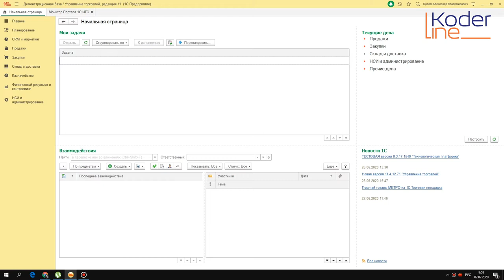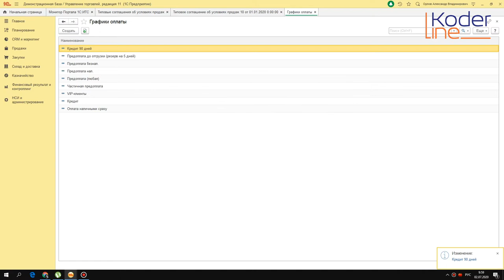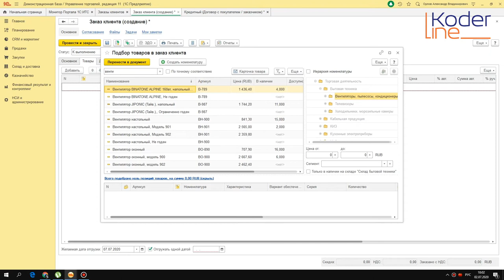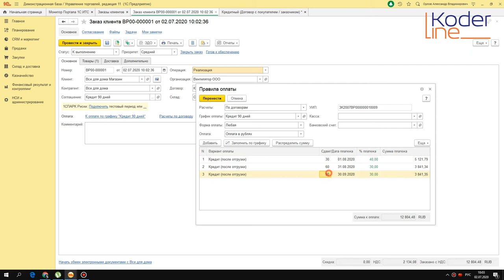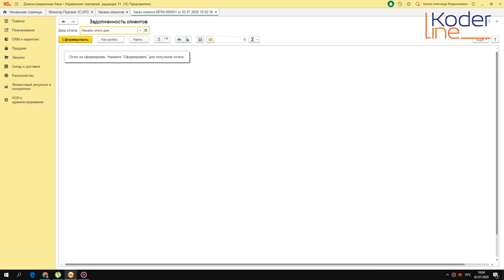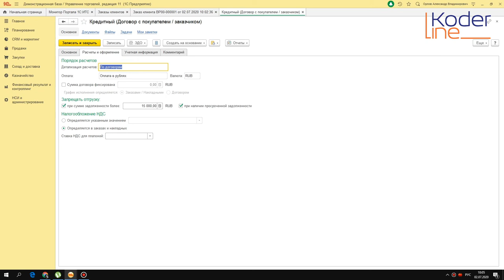Ролик «Продажа товара в кредит в 1С:Управление торговлей»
Компания «Кодерлайн» предлагает ознакомиться с роликом «Продажа товара в кредит в 1С:Управление торговлей»

Целевая аудитория
бухгалтерия, специалисты по учету, руководители отделов продаж

Описание
Организация продаж товаров с отсрочкой платежа, графиком платежей.

Программа
1.       Ввод типового соглашения с графиком оплаты, возможность задания ограничений по сегменту контрагентов и номенклатуры.
2.       Ввод договора и задание ограничений по сумме долга и графику платежей.
3.       Заказ покупателя, заполнение, предоставление наглядного графика платежей для оплаты.